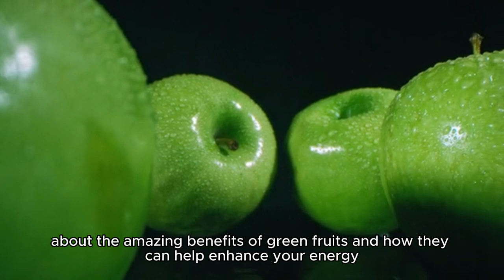Benefits of green fruits